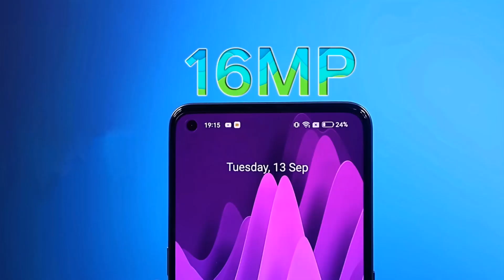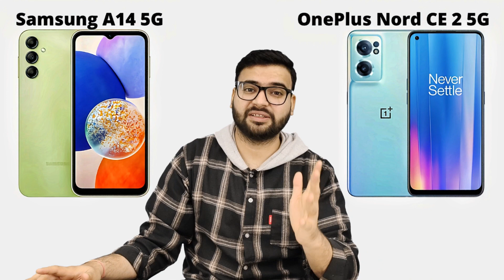Samsung Galaxy A14 5G vs OnePlus Nord CE2 5G - Full Comparison in Hindi | GALTI MAT KARNA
Samsung Galaxy A14 5G vs OnePlus Nord CE2 5G - Full Comparison in Hindi | GALTI MAT KARNA | SamsungGalaxyA145G | Konsa Le??🤔

Dosto, Aaj ki is video mey hum comparison karenge.. 2 kaafi bdhiya Smartphones ke bich mey... Jisme Pehla Smartphone hai Samsung Galaxy A14 5G or Dusra smartphone hai OnePlus Nord CE2 5G... Detailed comparison hai dosto, Video ko poora jarur dekhna!

Topics Cover :-

1. Samsung galaxy a14 5g vs oneplus nord  ce2 5g test
2. Oneplus nord ce2 5g vs samsung galaxy a14 5g hindi
3. Samsung galaxy a14 5g vs oneplus nord ce2 5g antutu
4. Samsung galaxy a14 5g vs oneplus nord ce2 5g display
5. Samsung galaxy a14 5g vs oneplus nord ce2 5g gaming